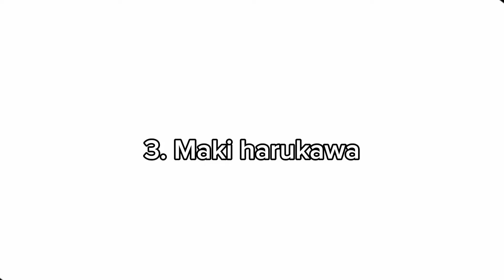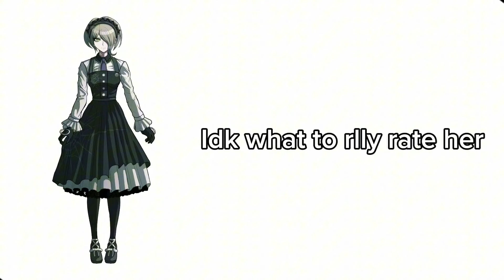Rating danganronpa v3 characters ||read the description ig..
I made this video trash because v3 is trash.

ALSO I PROBABLY MADE SPELLING MISTAKES

This video is prob gonna flop